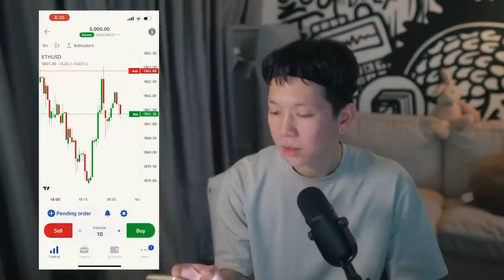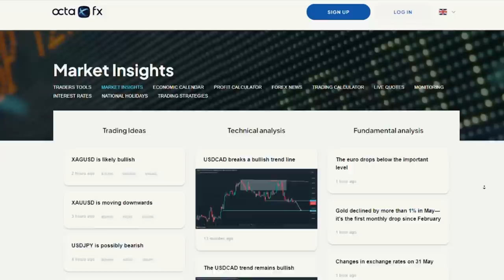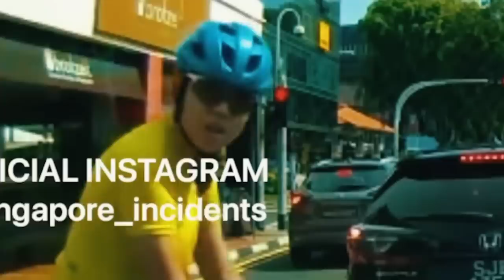How could someone get this upset?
Code 22+SUSHII for discounts on Everdesk+ & Ergotune

Code Sneakysushii100 for $100 OFF your Zenyum Invisible Braces